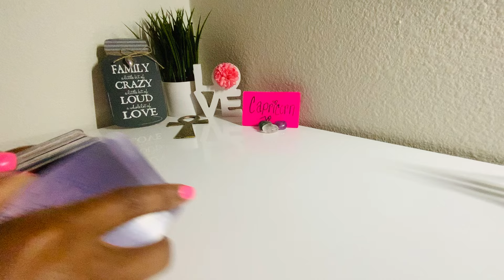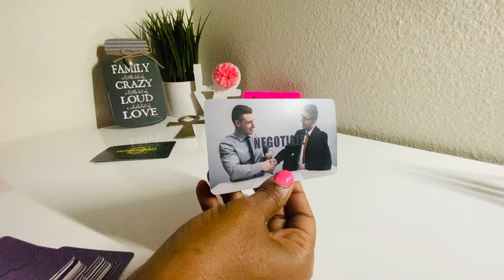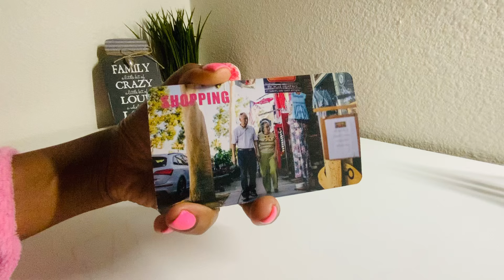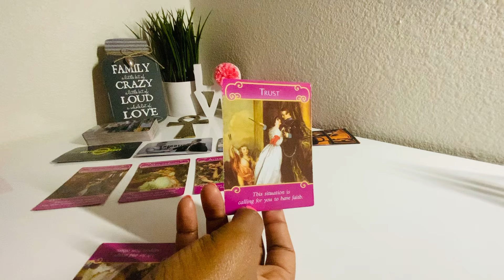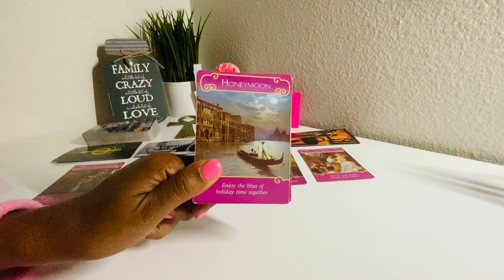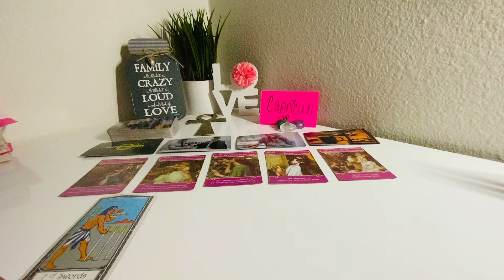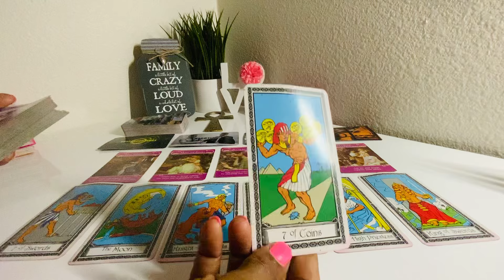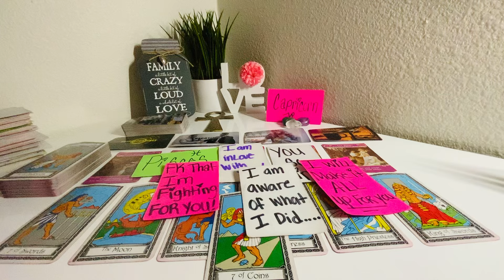CAPRICORN♑️OMG😱FINALLY! NO MORE HOLDING BACK❤️THEY ARE READY TO CONFESS AND BE WITH YOU!👀